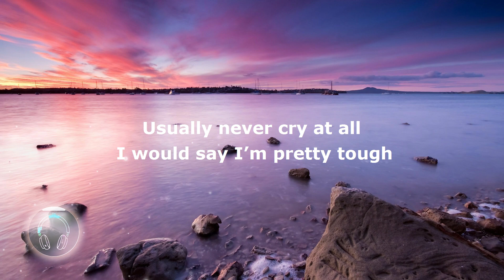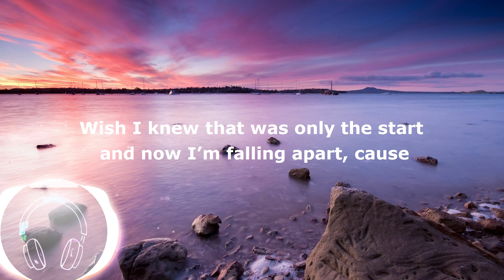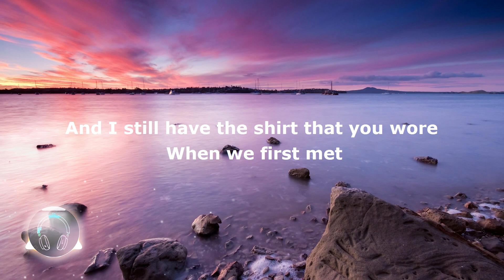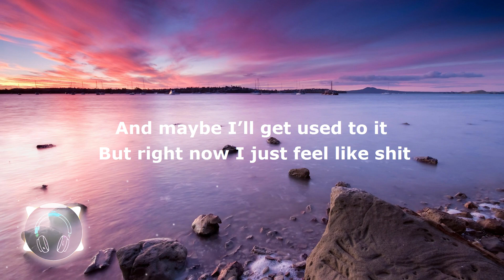Tate McRae - Feel like shit (Lyrics)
Lyrics
Usually never cry at all
I would say I’m pretty tough
But it’s been a couple weeks now and I still feel stuck in my lungs
And usually I go out on nights
And not think of u once
But if they start playing that song
I can’t help but to think about us

Really thought I’d be done with the hardest part
When I pulled myself out of my arms
Wish I knew that was only the start
and now I’m falling apart
cause

Last night for the very first time
You didn’t even try to call
oh I
won’t lie
I thought I might die
I couldn’t even sleep at all
And maybe I’ll get used to it
But right now I just feel like shit

So I kissed somebody else
Just to see how it felt
But all that was going through my brain
Was your hands around my waist
You know how to do it so well

cause

oh I
won’t lie

And if I get a little too drunk
I start thinking
What if you were the one?
But I know that the damage is done
And I still have the shirt that you wore
It’s there on the floor
I might kick it under the bed
Hoping that I could forget
That

oh I
won’t lie